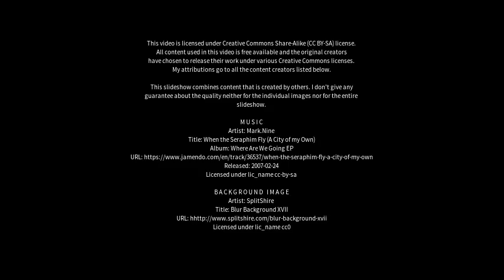Best places to visit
Best places to visit - Sapcote (United Kingdom) Best places to visit - Slideshows from all over the world - City trips, nature pictures, etc.